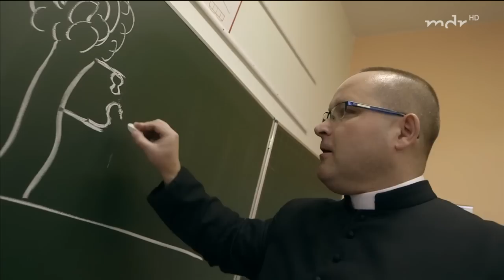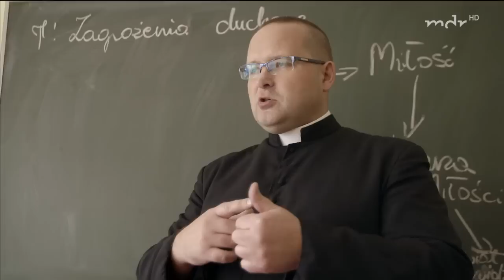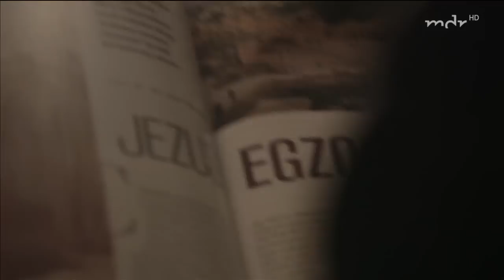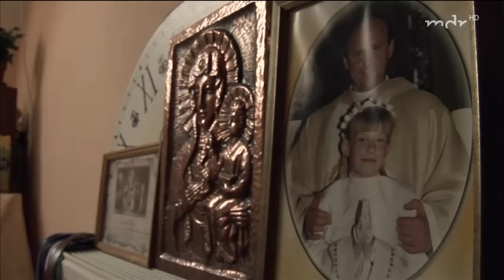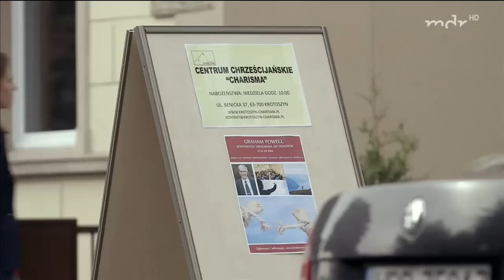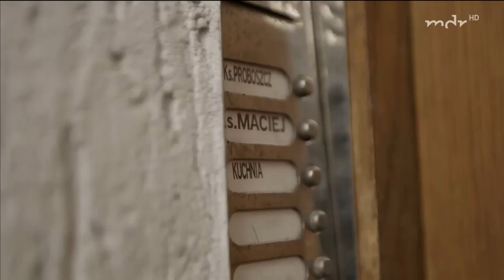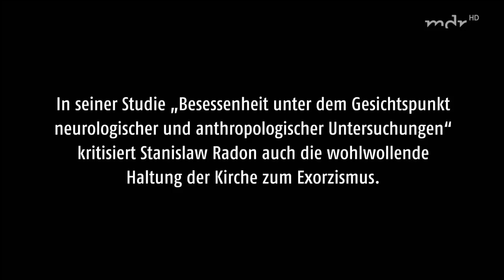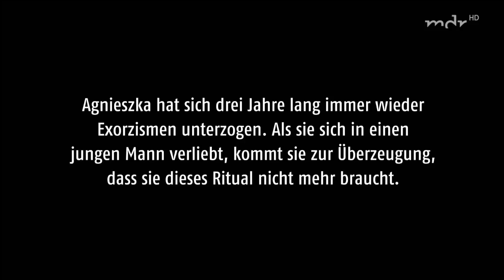Doku (2017) - Exorzismus: Teufelsaustreibungen in Polen - HD/HQ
► Weiterhin werbefreie Dokus in HD? ◄
► Unterstützt diesen Kanal, haltet ihn am Leben ◄
► Das Team dokupoint bedankt sich ◄